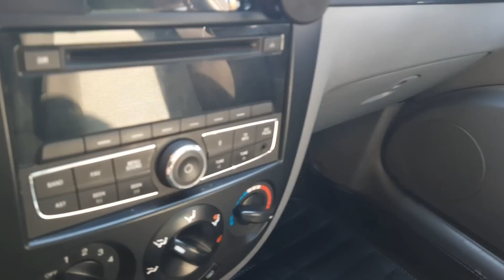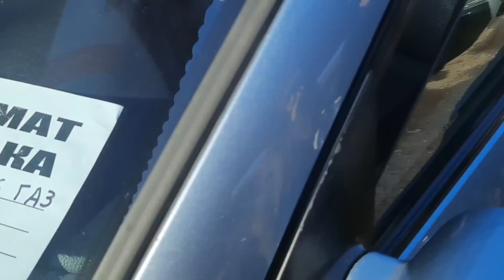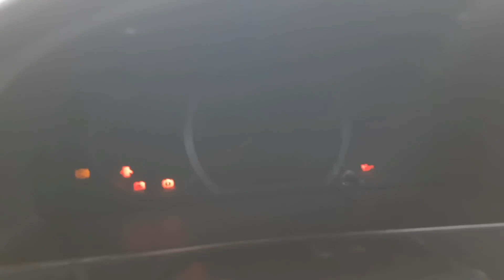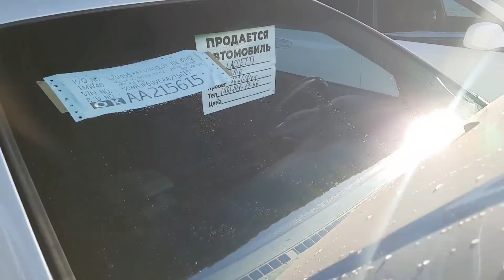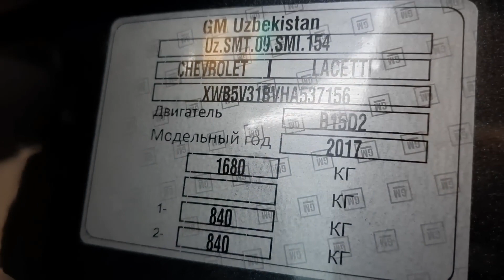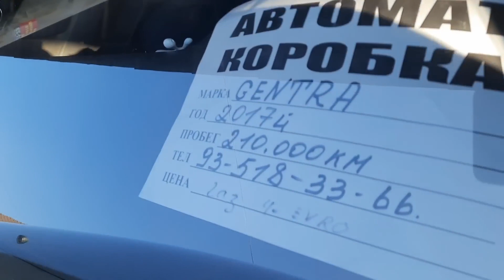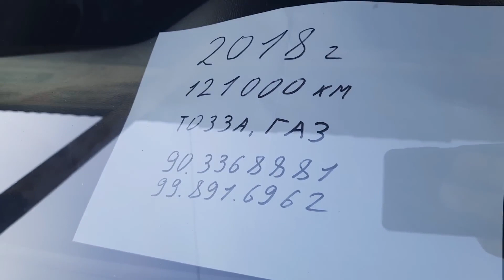Arzon Lasetti va Jentra narxlari... Sergeli moshina bozor 2023... Har Xilidan... Yangi Narxlar...